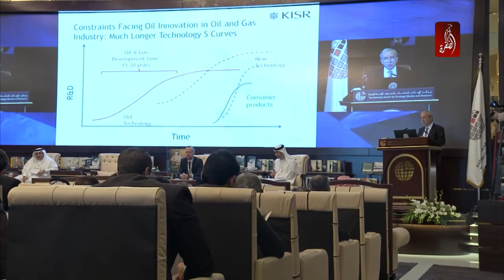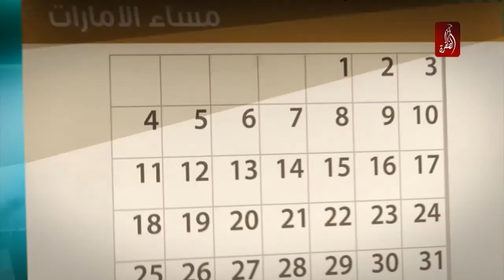المؤتمر الحادي و العشرين للطاقة - مركز الإمارات للدراسات و البحوث الإستراتيجية